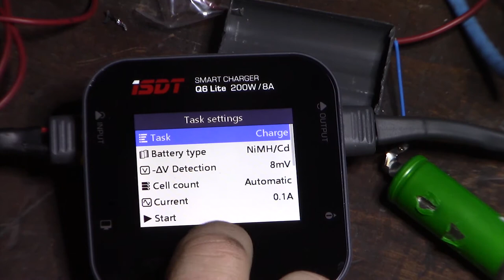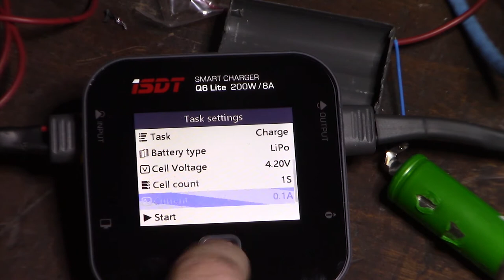iSDT Q6 Lite 200W 8A Mini Pocket Lipo Battery Balance Charger for Lilon LiPo LiHV NiMH Pb review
I've been saving my old laptop, tablet, cell phone and camera batteries. I was hoping to be able to re-purpose them for a few projects I'm working on. The is little charger is pretty cool. very small and easy to use. The manual kind of sucks but its easy to figure out.

Charger on Amazon

XT60 connectors
If you found this video helpful or would like help fund future experiments. please donate below.